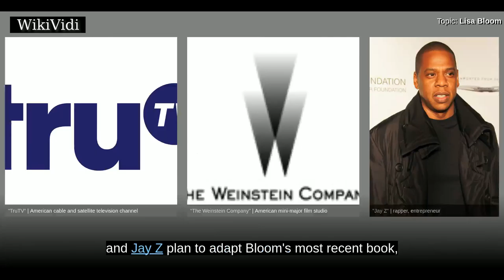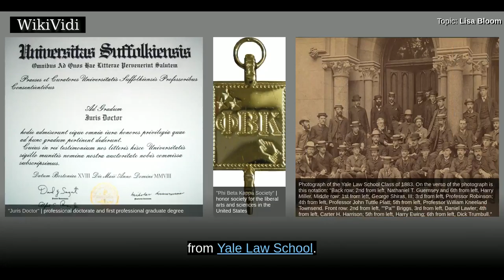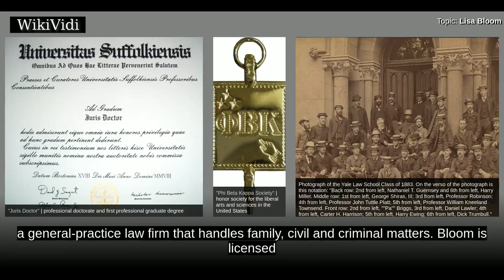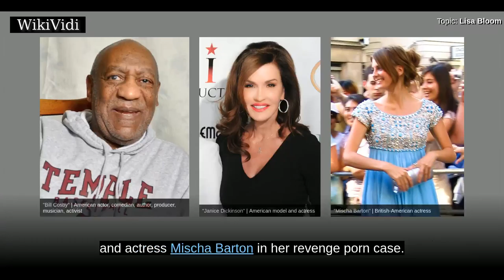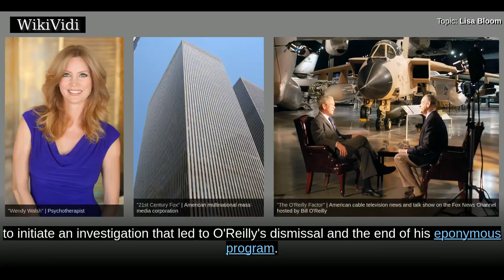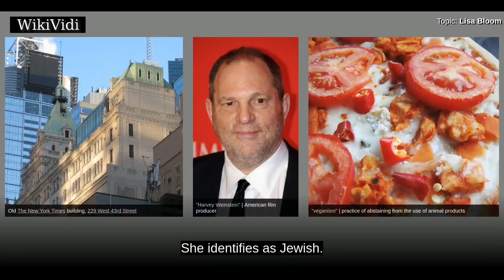LISA BLOOM - WikiVidi Documentary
Lisa Bloom is an American civil rights attorney known for representing women against Bill O'Reilly from Fox News and for advising Harvey Weinstein, whom she describes as "an old dinosaur learning new ways", against sexual harassment allegations. Bloom founded and owns a twelve-attorney civil rights law firm, The Bloom Firm, and has represented clients as Kathy Griffin and Mischa Barton. Bloom was also the anchor of Lisa Bloom: Open Court, a two-hour live legal news program on truTv's In Session, from 2006 to 2009. The Weinstein Company and Jay Z plan to adapt Bloom's most recent book, SUSPICION NATION: The Inside Story of the Trayvon Martin Injustice and Why We Continue to Repeat It, into a six-part documentary. Bloom is the only child of civil rights attorney Gloria Allred and Peyton Huddleston Bray, Jr.

Shortcuts to chapters:
00:01:13: Early life and education
00:01:56: Career
00:04:06: Harvey Weinstein controversy

Copyright WikiVidi.